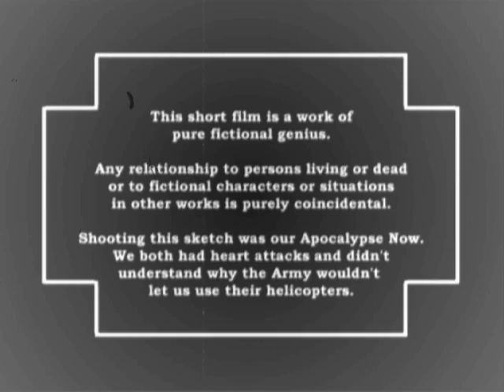Jokey Bits presents "holding for wind"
Life-Affirming Internet Sketch Comedy